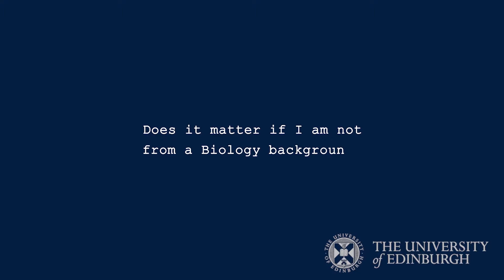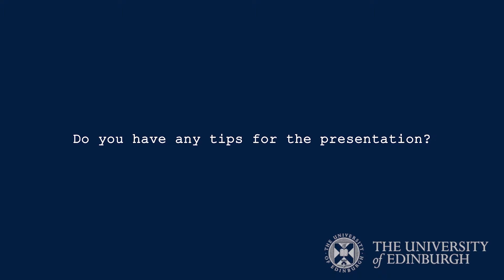Advice for PhD applicants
Thinking about a PhD in biological sciences? How to choose a supervisor, prepare for an interview and understand what supervisors are looking for in a PhD applicant.